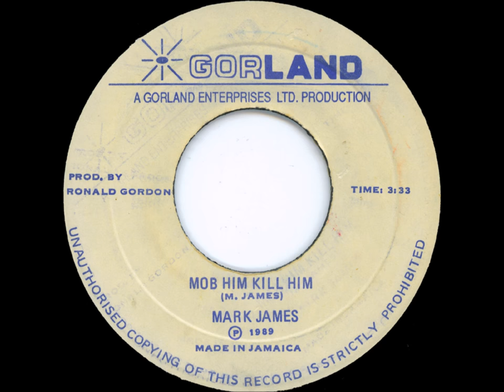Mark James - Mob Him Kill Him + Dub - 7" Gorland International 1989 - KILLER DIGITAL 80'S DANCEHALL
MASSSIV RUDE BWOY TUNE